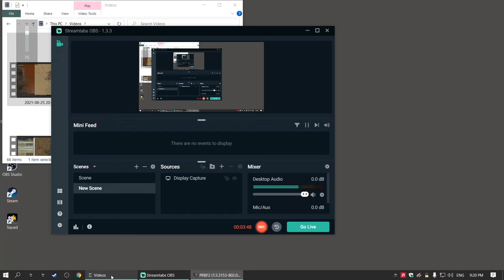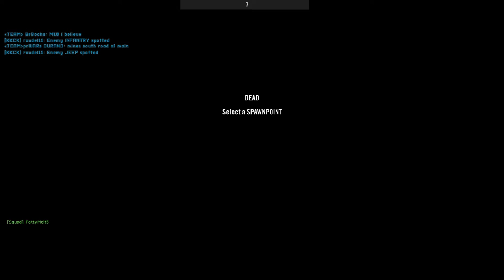incapacitated 11 blufor guys with the svd PROJECT REALITY insurgency 2021 08 25